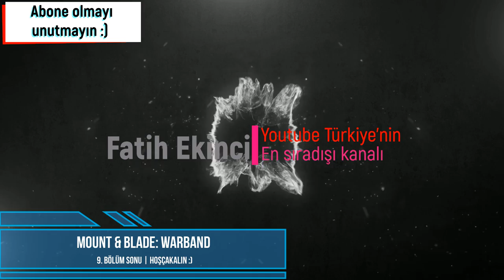Mount & Blade: Warband | #9.Bölüm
Mount And Blade: Warband'da Native serimizin 9. Bölümünden herkese merhaba.
Bu seride amacımız hile kullanmadan tüm Kalradya diyarını fethedip sonrasında Warband'ın tüm modlarını oynayıp yine aynı şekilde hilesiz olarak haritayı fethetmek olacak.
Warband'ın native ve diğer modlarını bitirdikten sonra Fire&Sword'a geçip yine hilesiz oynayarak tüm haritayı fethedip ( ayrıca senaryolarını da bitireceğiz )
Son olarak Bannerlord'a geçerek ve tabii ki hilesiz oynayarak tüm haritayı fethetmeye çalışacağız.
Uzun bir seri olacak
Videoda sürçülisan ettiysem affola :)
 Eğlenceli Zaman Geçirmenizi Dilerim. Keyifli Seyirler :)